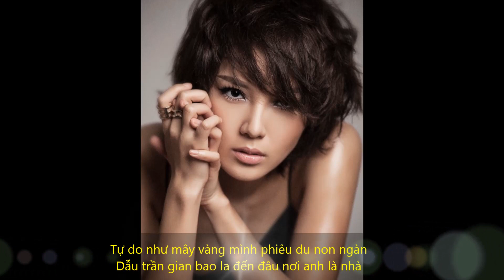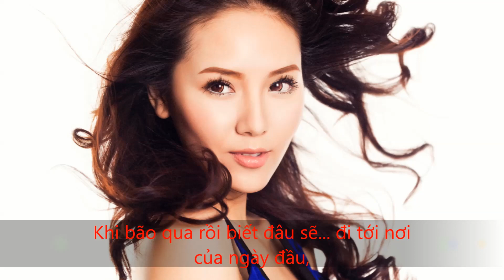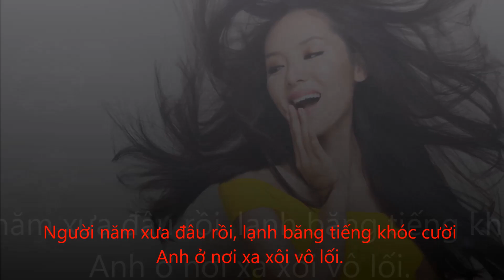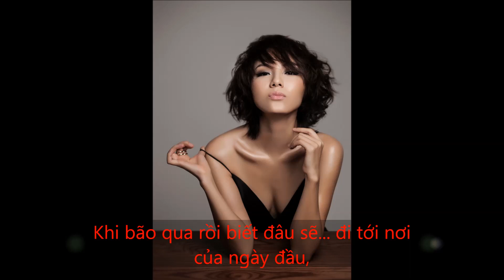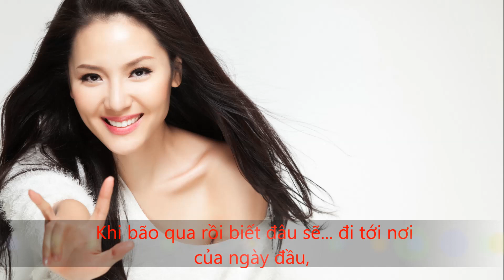Ngày Chưa Giông Bão - Phương Linh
Ngày chưa giông bão
Nhạc sỹ: Phan Mạnh Quỳnh
Ca sỹ: Phương Linh